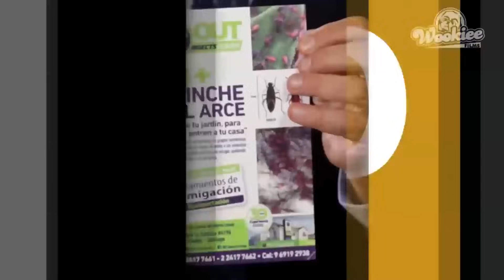Un hombre diferente entrevista Ramon Freire en CARA a CARA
Un Hombre diferente, entrevista a Ramon Freire en CARA  a CARA con Tomas Cox